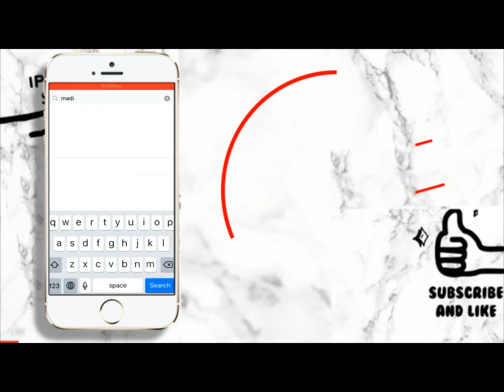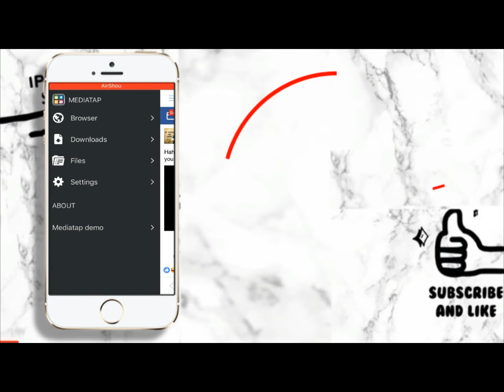How to download facebook video 2017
How to download Facebook video Namskar dosto me Anil aaj aapko facebook video download karne ka App btauga
Madiatap App Andriod And IOS Support App
Best videos download App.

Save Facebook video
Facebook login
Facebook post
Facebook hack
Facebook video
How to